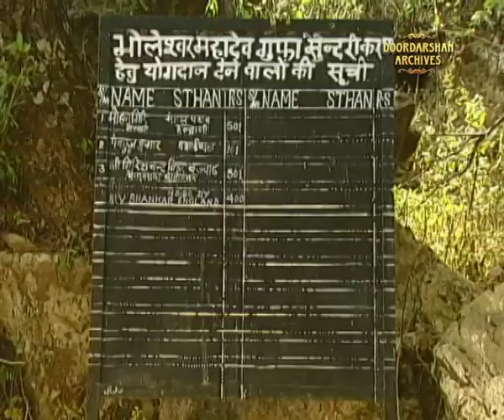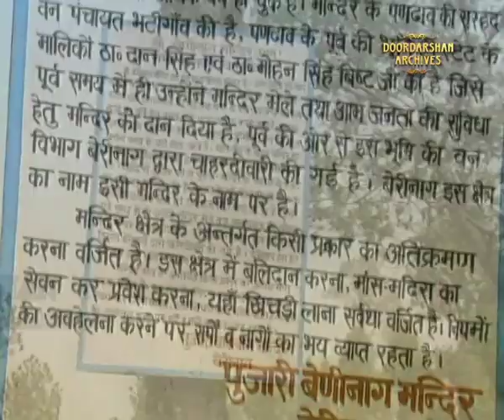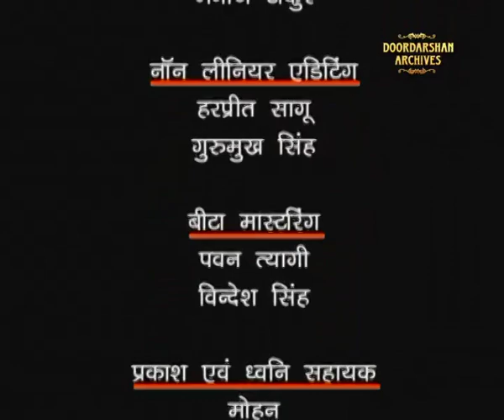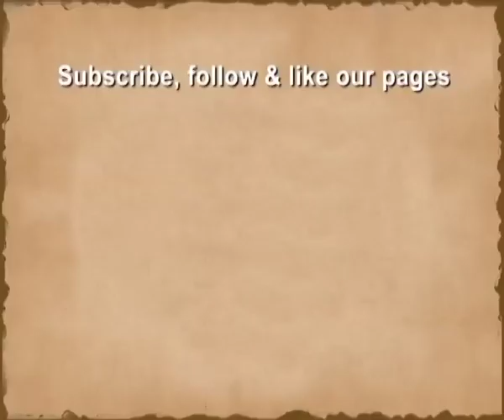Devbhoomi Kumaun | Temples of India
See Devbhoomi Kumaun in Temples of India series.